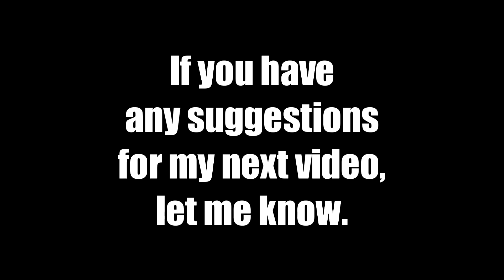Wolf Among Us - PS4 Review *Re-Upload*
Here's my review for my favorite game of all time: The Wolf Among Us! **MAY CONTAIN GAMEPLAY SPOILERS!!**